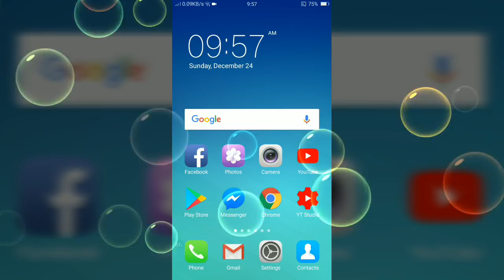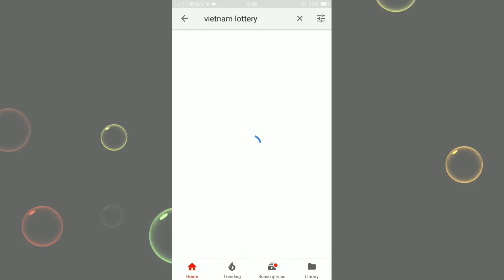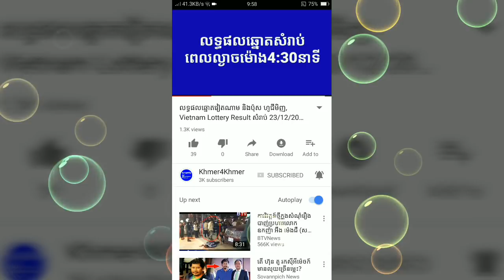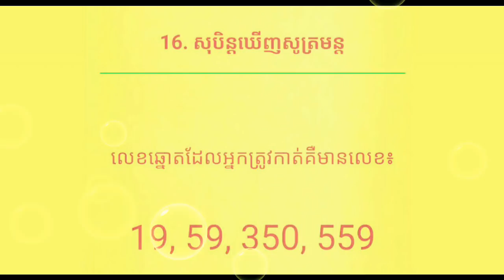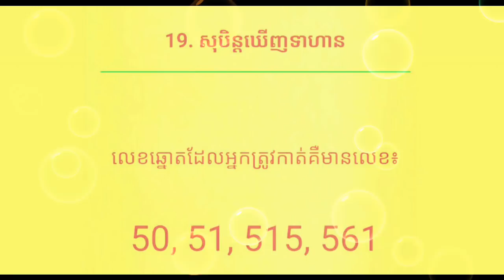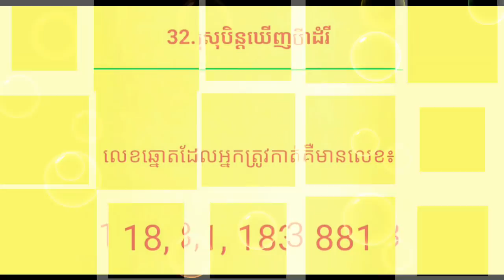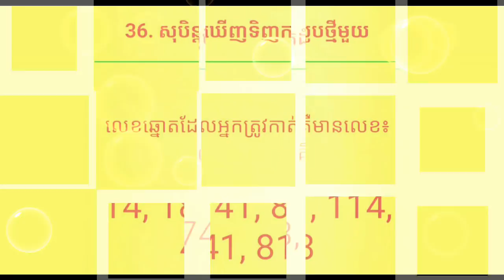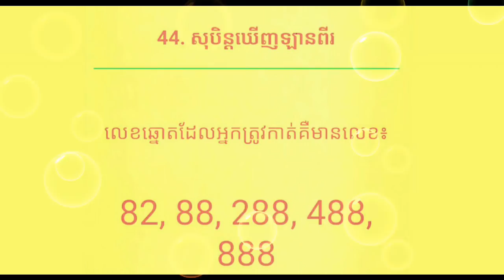កាត់លេខឆ្នោតតាមការយល់សុបិន្ត សំរាប់ចាក់ឆ្នោតខ្មែរនិងវៀតណាម,ហោរាសាស្ត្រ, Khmer Horoscope